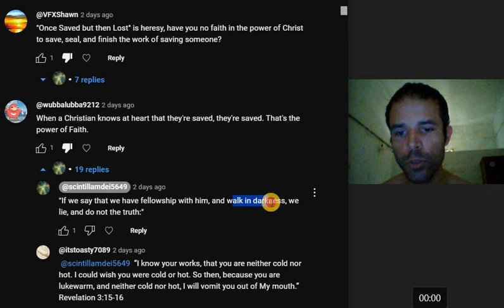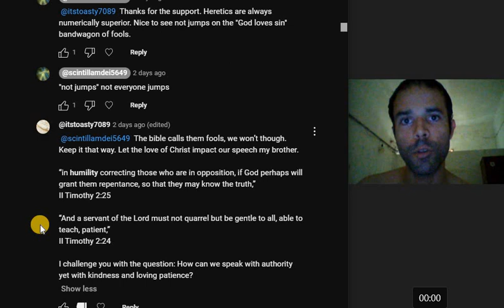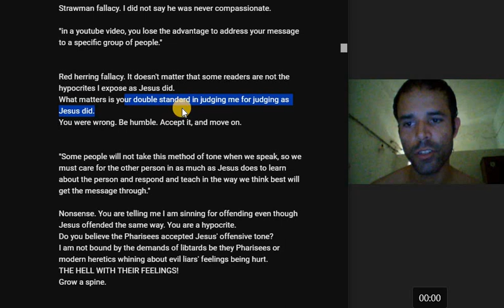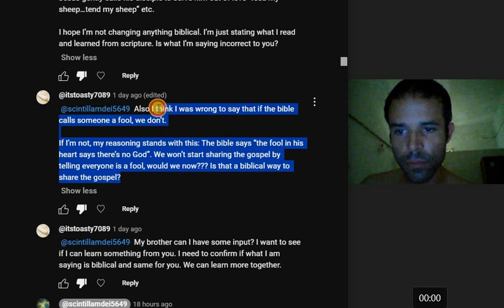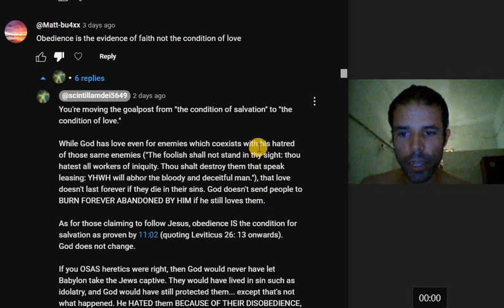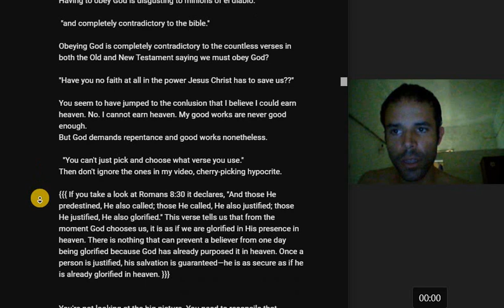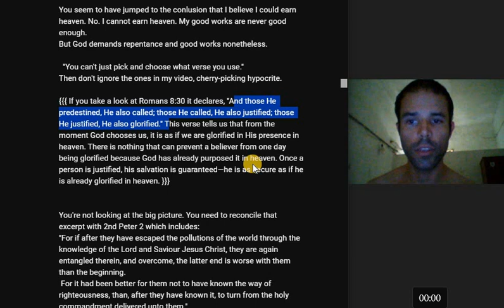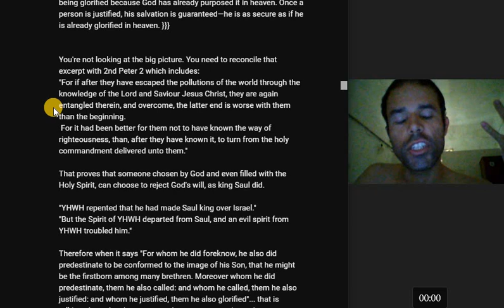'Once Saved, Always Saved' is heresy. Part 3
"Go and sin some more. Don't stop 'til you get enough. Actually, just don't stop. You need to take advantage of God's grace. He is an idiot who doesn't realize what you are trying to do. He must serve you. You need not serve him. You are the master. He is your slave. Oink! Oink! Snort!"

Satan: "My OSAS heretics are a special kind of retarded. I got them to believe they can sin as much as they want. I got them increasing their guilt exponentially. They will have to pay the bill. Jesus doesn't pay for unrepentant sinners. Hahah! They are lost forever! I am hurting God using them! See!? IT WAS A MISTAKE TO CREATE A CREATURE WITH MORE HONOUR THAN ME!"